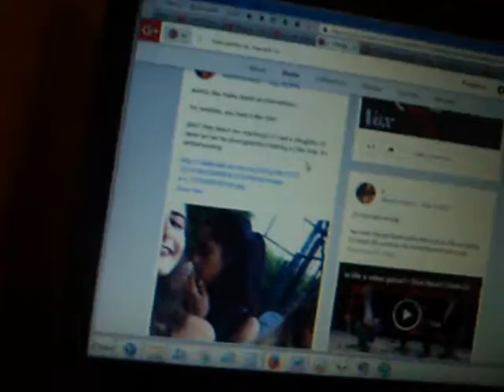15-08-2016: j reacts to malia obama not knowing how to hold a j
seems like malia needs an intervention.

"no, sweetie, you hold it like _this_."

didn't they teach her _anything_? if i had a daughter, i'd never let her be photographed holding a j like that. it's embarrassing.